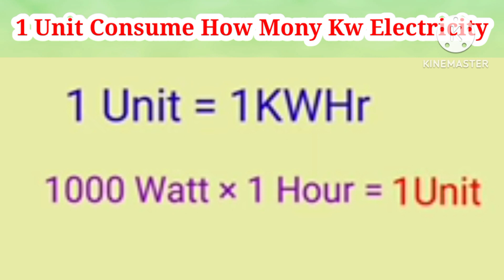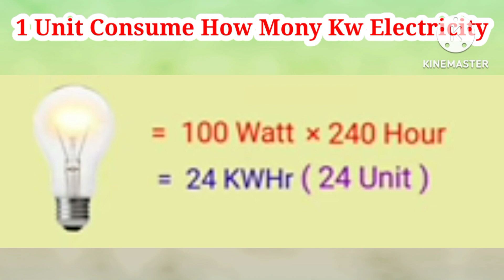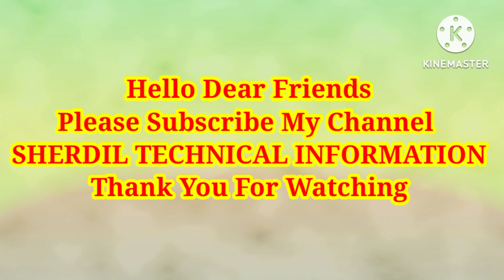1 Unit How Mony Electricity Watts Consumed ? in Pashto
1 Unit How Mony Electricity Watts Consumed ? in Pashto l dostano pa de video clip ke stado sara da unit pa rabit mohim malomat sharik shawe de shaid staso da faide aw pam war eagarzi mananah